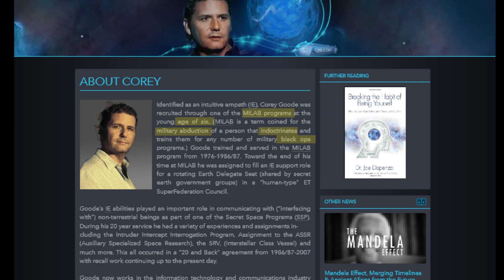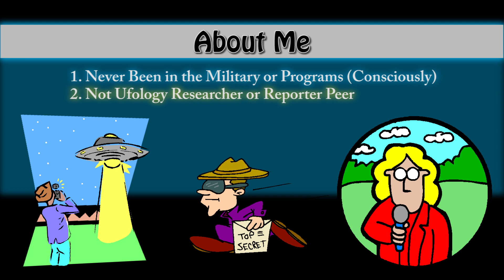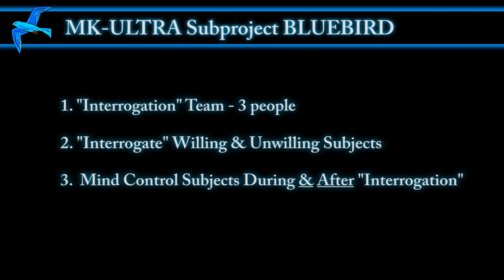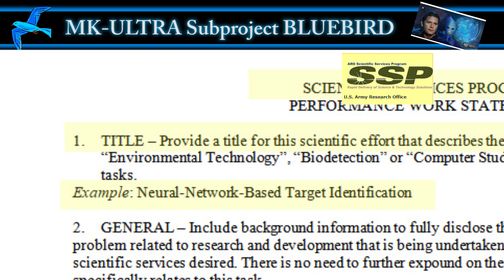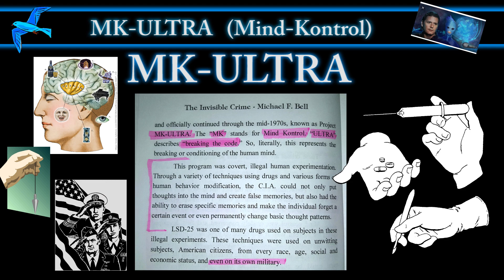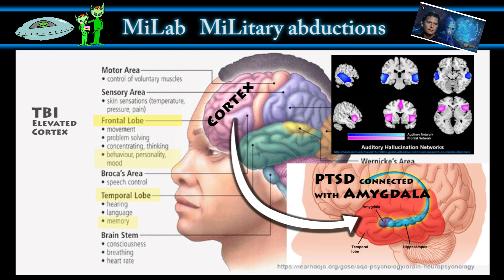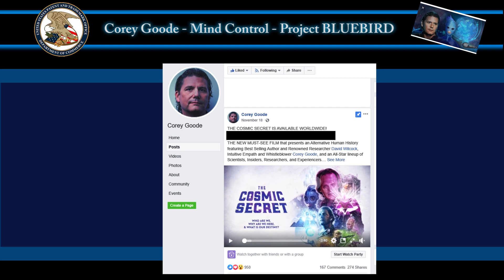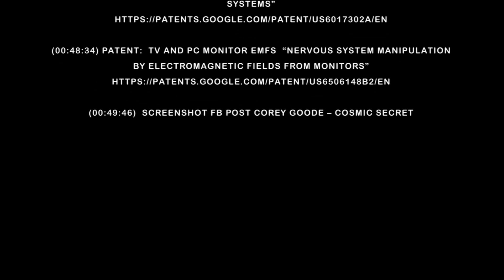PT1: Corey Goode Mental Health Claims: The CIA - Project BLUEBIRD - MKULTRA & MILabs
Part 1 I delve into explaining CIA Project BLUEBIRD, MKULTRA and the MiLab Programs as they relate to Corey Goode's Public Health claims, while touching on neuroscience and patented mind control technology to be further investigated in Part 2.

“DREAMS THE MISSING TEXT: What are they? Why do we have them? And how what we do in them determines Waking 3D Life Experience”
by Ari Stone

(Paperback $19.95)

(Kindle $9.99)

VOICEOVER

Reading of Michael F. Bell book Passage - by Michael Turinetti
Reading of Dr. Richard Thompson Medical Report - by Michael Turinetti

Images Unless otherwise noted
misc. Clip Art, 3D Images, & Animations from:

SIMS 3 and SIMS 4 - PC games

Art Explosion 800,000 Premium-Quality Graphics

Corey Goode Court Order Documents Dark Journalist FB Post  – CG Health Claims 2014

Corey Goode Mind Controlled Clip
“The Cult Of Corey Goode (The Cosmic Con – Ep 2).” YouTube, uploaded by The Context, 6 July 2019,

COSMIC DISCLOSURE – CG Health Claims 2017
“Viewer Questions 9: Time Travel and the Future.” Cosmic Disclosure. Season 7, Episode 28,  GAIA TV, 11 Jul. 2017.

A.I. Brain Mapping Algorithms

(00:14:40) Screenshot The Black Vault Website

(00:15:41) Screenshot SSP Alien Psychic Wars with Corey Goode

(00:15:57) Screenshot OffPlanet Radio

(00:25:04) Screenshot SSP Scientific Services Program

(00:26:43) CIA Project Artichoke/Bluebird

(00:28:07) Book Amazon: “The Invisible Crime” by Michael F. Bell

(00:35:32) Book Amazon:  “MILABS Military Mind Control & Alien Abduction”  by Dr. Helmut Lammer & Marion Lammer

(00:35:50) Article: “From Alien Abductions Via MKUltra to an Implanted Cyber-Situation” by Dr Helmut Lammer  Truth Campaign Magazine 15

(00:46:58)  Ari Stone’s BLOG - “Borg Ship Laser Scan Death Threats”

(00:47:21) Screenshot CG Mega Update pt 1– Dream Contact and Astral Students

(00:48:19) Google Patent Scroll Hendricus Loos

(00:48:28) Patent: V2K “Subliminal acoustic manipulation of nervous systems”

(00:48:34) Patent:  TV and PC Monitor EMFs  “Nervous system manipulation by electromagnetic fields from monitors”

(00:50:19) CG Mega Update Pt 2 – “The Anshar Temple Complex”

(00:50:46) Patent:  “Method and system for altering consciousness”

(00:51:40) “Law of One and SSPs Consequences of Channeling.” Cosmic Disclosure. Season 7, Episode 4,  GAIA TV, Jan. 2017.

(00:53:48) Book Amazon: "Project Soul Catcher VOLUME TWO Secrets of Cyber and Cybernetic Warfare Revealed" by Robert Duncan and The Mind Hacking Strategy Group

MUSIC and AUDIO CREDITS - See Video Credits -
All Audio Used in Accordance with the Following Terms via